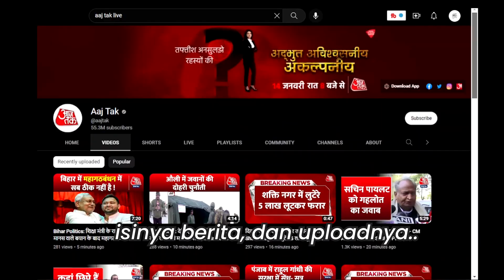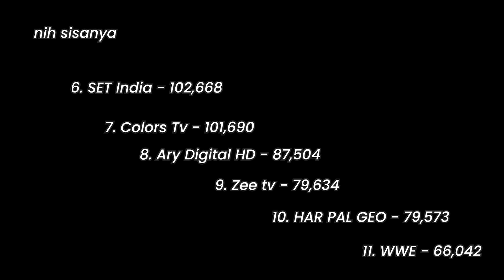Channel dengan Video Terbanyak di Youtube | funiclip.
video ini emang gak penting, tapi kenapa kalian klik?

btw thank you voice over kita dari jepang ini

kalau channel lain durasinya 8 menit buat bikin konten bahas 7 hal - 10 hal
kita bisa bikin dalam satu setengah menit ✌

karena ini funiclip.

video yg muncul karna rasa penasaran

Clip random ini hanya untuk hiburan, bukan untuk hal-hal negatif atau menjatuhkan